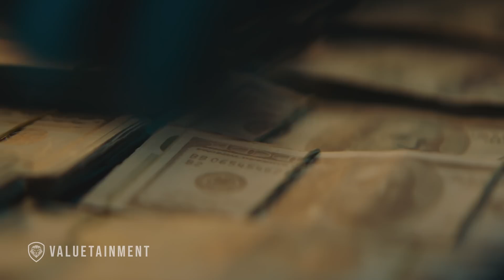A $6 Million Dollar Lesson from a Jewish Businessman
In today's video, Patrick Bet-David talks about the importance of surrounding yourself with the right people.